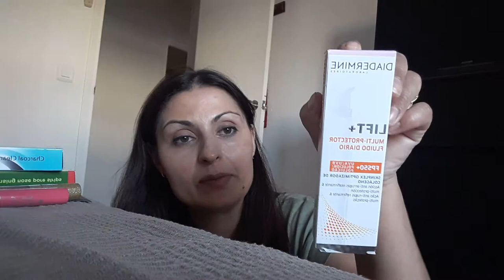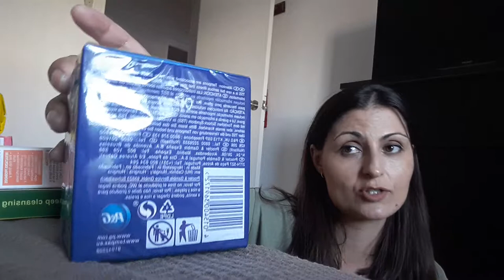Haul pedido a Primor...👍👏🎉🤗🙉🙊🙈